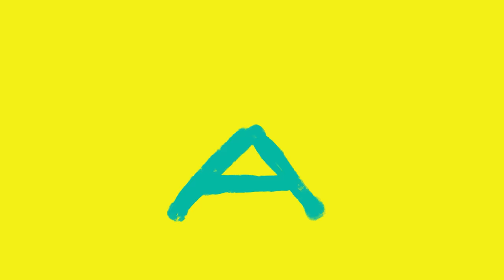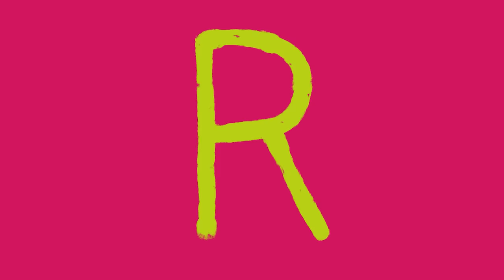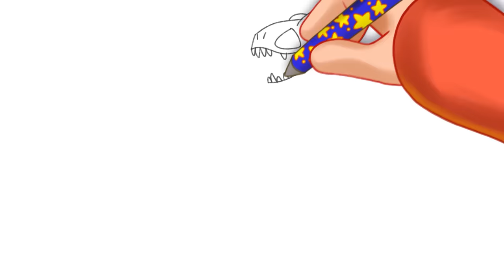Club Baboo | G is for Giganotosaurus | Learn Dinosaur names and more with Baboo the monkey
Let's learn the ABC with DINOSAURS! Learn all 26 letters of the alphabet with this fun Dinosaur ABC! Baboo will teach you the names and sounds of awesome dinosaur species. The A is for... Archaeopteryx! The B is for Brachiosaurus! Do you know all of them?

A is for Archaeopteryx
B is for Brachiosaurus
C is for Carnotaurus
D is for Dimetrodon
E is for Elasmosaurus
F is for Fabrosaurus
G is for Gigantosaurus
H is for Hadrosaurus
I is for Ichthyosaurus
J is for Juravenator
K is for Kronosaurus
L is for Lambeosaurus
M is for Microraptor
N is for Nodosaurus
O is for Oviraptor
P is for Pterodactylus
Q is for Quetzalcoatlus
R is for Riojasaurus
S is for Stegosaurus
T is for Tyrannosaurus rex
U is for Utahraptor
V is for Velociraptor
W is for Wannanosaurus
X is for Xiaosaurus
Y is for Yinlong
Z is for Zuniceratops

Club Baboo is a family friendly YouTube channel with an emphasis on cute learning videos for kids. We offer the best way to learn about animals, dinosaurs, ABC's, numbers, shapes and colors.